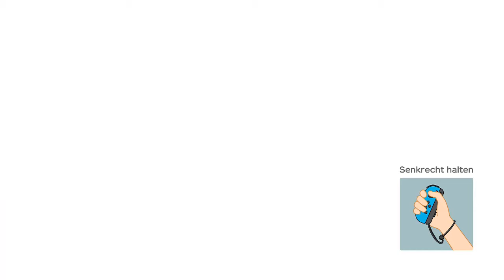Super Mario Party - Vitaminreiche Wege (1/2)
Modus: Partner-Party
Spieler: Monty Maulwurf, Pom Pom, Rosalina und Buu Huu